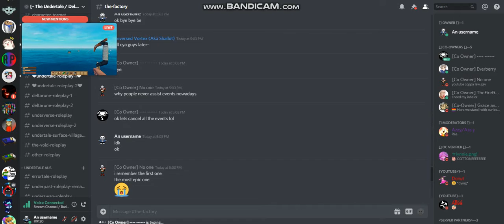the factory full event 2019 (no cuts)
thank u for joining the evnt